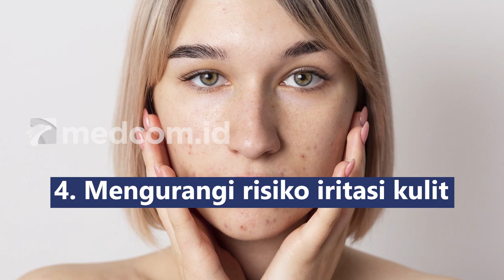Selain Bersihkan Make Up, Micellar Water Atasi Masalah Kulit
Fungsi micellar water adalah untuk mengangkat kotoran debu, dan sisa make up yang menempel pada kulit wajah. Tak hanya itu, micellar water juga berfungsi untuk:
1. Menghidrasi kulit wajah berkat senyawa gliserin
2. Menghilangkan komedo
3. Mencegah jerawat
4. Mengurangi risiko iritasi kulit
5. Membersihkan kuas make up dengan merendamnya untuk meluruhkan kotoran yang menempel